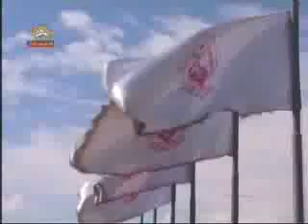بزرگداشت مجاهد شهید کامبیز (غلامحسین)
بزرگداشت مجاهد شهید کامبیز (غلامحسین) اشرفی - سلیمان